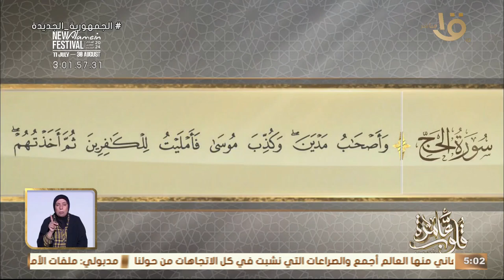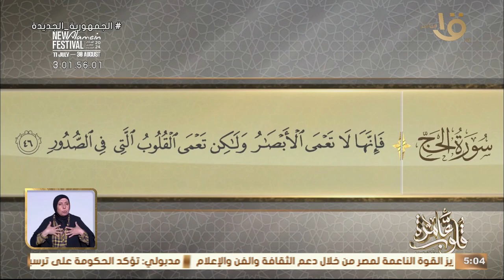التفسير الموضوعي لسورة الحج الأيات " 42-46 " التيسير منهج الرسول الكريم في تعليم السنة" مع د. نادية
قلوب عامرة | التفسير الموضوعي لسورة الحج الأيات " 42-46 " التيسير منهج الرسول الكريم في تعليم السنة" مع د. نادية عمارة